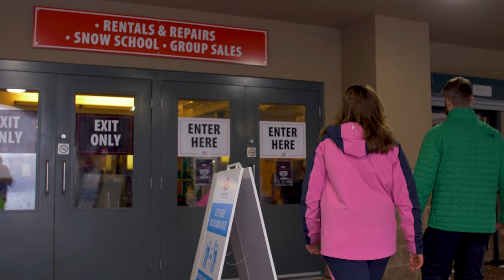Escape the Crowds and Shred with Friends at Marmot Basin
Looking for space to shred? Head to Jasper with friends, for world-class powder skiing, no lineups, open spaces, and delicious après in a charming little boho town

Video produced by SnowSeekers with Mike Dandurand for SkiNorthAB
Photos by Paul Lavoie, SnowSeekers